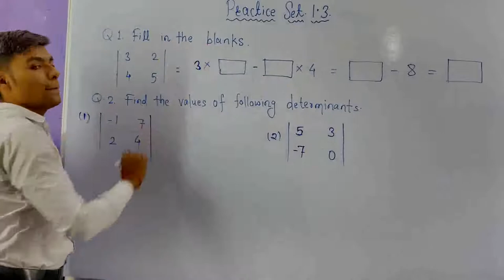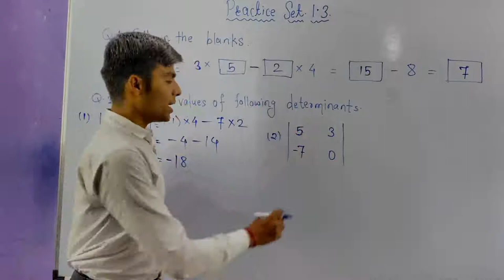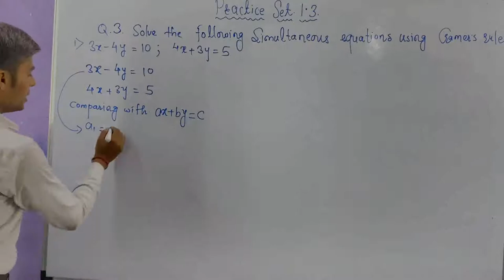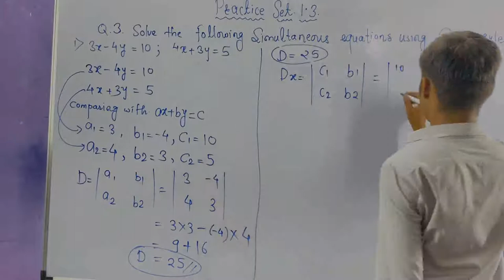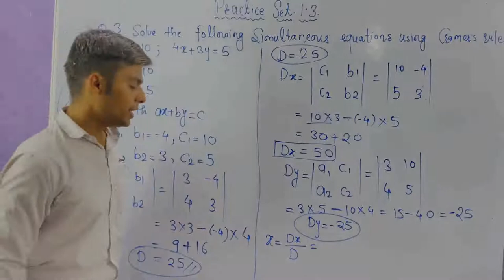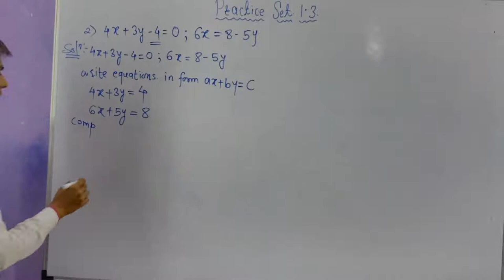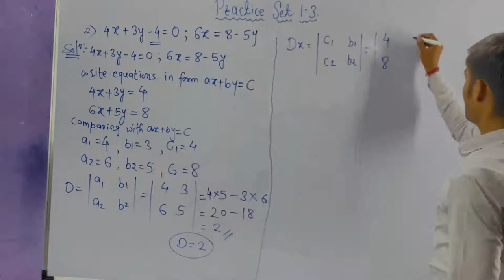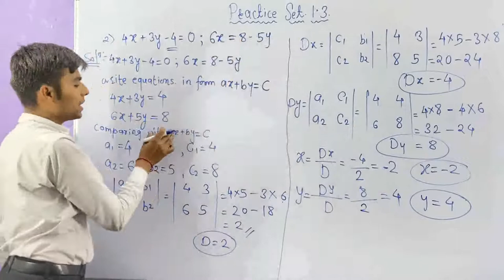Linear Equations In Two Variables #04, 10th, Ex 1.3, SSC